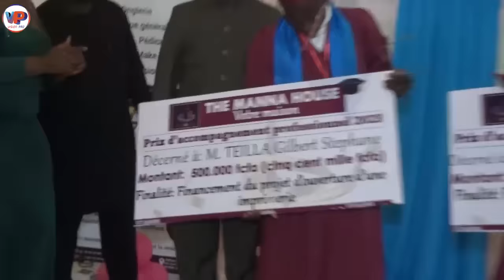⛔BAFOUSSAM -YAOUNDE😳😳😳😳 C'est Gra.ve😭😭